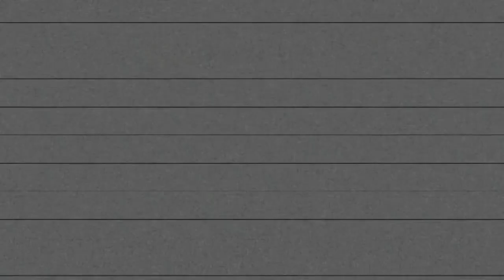Unlock Time Freedom: The Ultimate Guide to Business Automation & Time Leverage in Real Estate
Welcome back to another episode of the Real Estate Growth Hackers Show! In today's episode, we have an exciting topic to discuss - written assets and how they can help you replace yourself and build a business that maximizes your time leverage.

Join us as we dive into the world of automation, delegation, efficient systems, and AI in scaling your real estate business.

1. The Power of Automation and Delegation:
   - Automation and delegation are two key strategies that can help you free up your time and focus on growing your business.
   - Learn how to identify tasks that can be automated and delegate them to reliable team members or AI tools.
   - Discover the benefits of automation and delegation, including increased efficiency, reduced workload, and improved productivity.

2. Building Efficient Systems:
   - Efficient systems are the backbone of a successful real estate business.
   - Explore the importance of creating streamlined processes and workflows to maximize your time leverage.
   - Understand how to identify areas in your business that can benefit from systemization and implement effective systems.

3. Leveraging AI in Real Estate:
   - Artificial Intelligence (AI) has revolutionized various industries, including real estate.
   - Learn about the different AI tools and technologies available to real estate professionals.
   - Discover how AI can help automate tasks, analyze data, and provide valuable insights to enhance your business operations.

4. The Benefits of Written Assets:
   - Written assets, such as standard operating procedures, checklists, and templates, are invaluable resources for scaling your business.
   - Understand how written assets can help you maintain consistency, improve efficiency, and ensure quality in your operations.
   - Learn effective strategies for creating and utilizing written assets to replace yourself and empower your team.

If you're ready to take your real estate business to the next level and free up your time, this episode is a must-listen. By harnessing the power of automation, delegation, efficient systems, and AI, you can build a business that maximizes your time leverage and allows you to focus on strategic growth. Don't miss out on the valuable insights and practical tips shared in this episode.

Tune in to the Real Estate Growth Hackers Show now to learn how to replace yourself and build a business that maximizes your time leverage. Click here to listen to the full episode and start implementing these growth strategies today. Your future success awaits!

AND MORE TOPICS COVERED IN THE FULL INTERVIEW!!!

If you want to know more about Zach Hammer and Charlie Madison, you may reach out to them at: